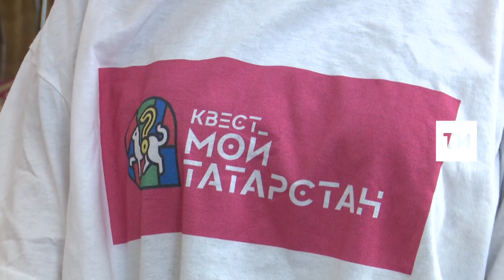Квест «Мой Татарстан» в день выборов в Государственный Совет РТ